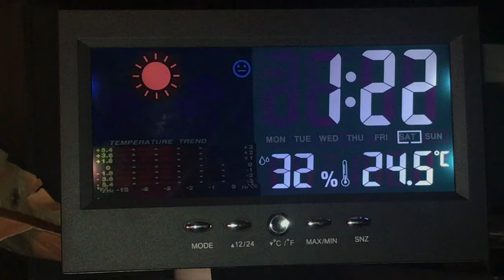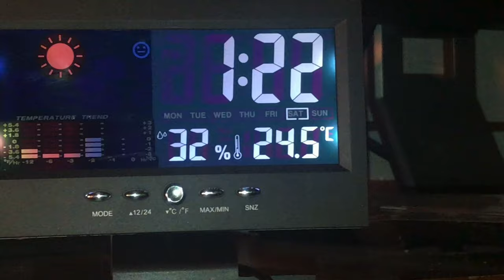ウイッシュで買った１０００円の時計